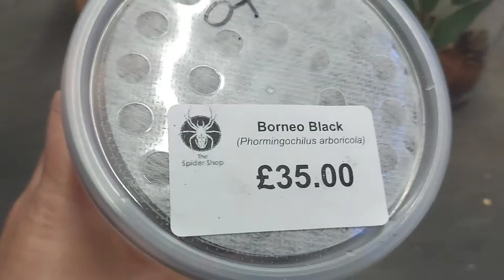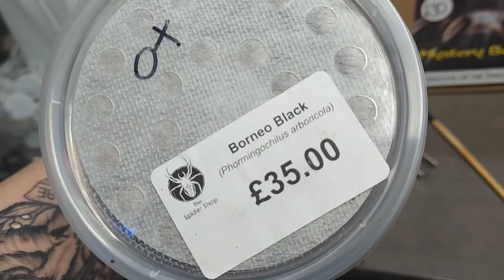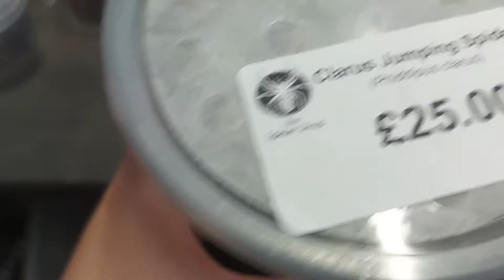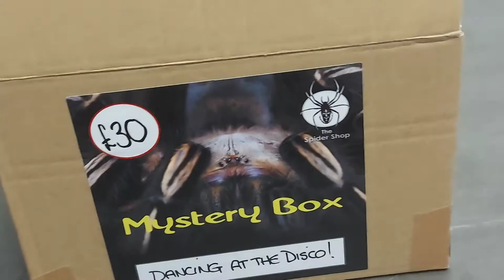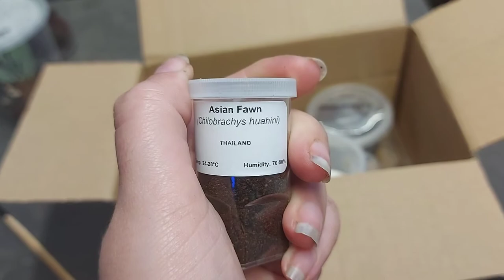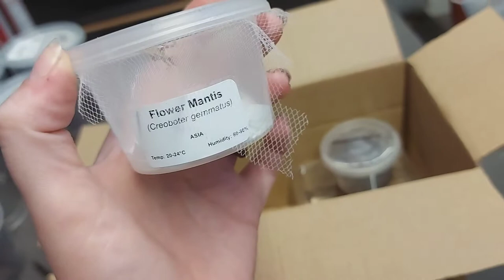Western Invert Show Pick-Ups & Channel Updates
In this video I show you what I picked up from the Western Invert Show UK and also explain a few things that have been going on that impact the channel!

🕷THE WEBBERS🕷
Every Thursday 8PM GMT